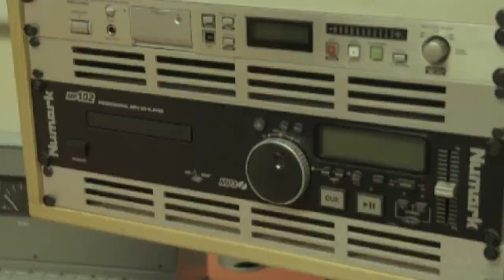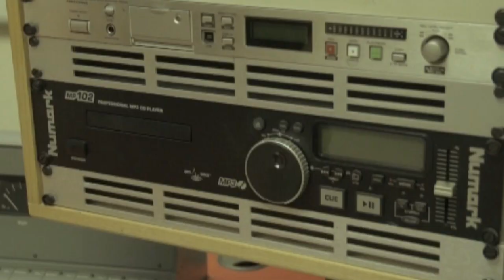AS Moving Image Arts - 'The Final Curtain' by Jack Brien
This is the outcome of my final film for Moving Image Arts. I'm so sorry the ending is shit. The time I had was very limited.

Edited and directed by Jack Brien.

A struggling actor finds it difficult to contend with his anxieties and fears converging to form a much more malevolent version of himself who is ultimately responsible for his demise. This is homage to the works of David Lynch.